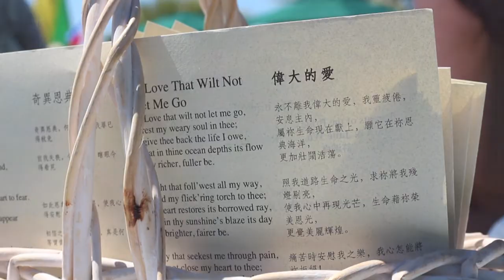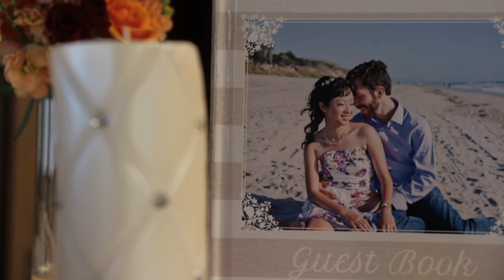Chris + Tania • San Diego, CA.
This beautiful wedding was shot at the Catamaran Resort Hotel and Spa in San Diego.